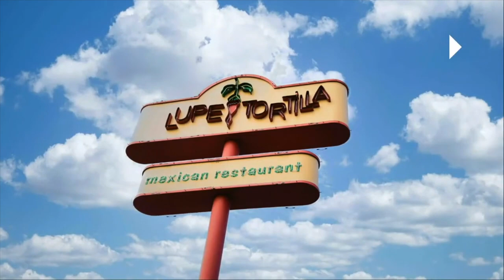LIVE from the HEMI Hideout - A Ride Through Auto Collectibles, Events and a look at the MB GLS 450!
Join us on a captivating journey as we reconnect with our dear friend, Bill Sietz, the artistic genius behind the HEMI Hideout building—a place that carries its own sense of history and charm. We delve beyond the surface to unearth the story of Bill and his lifelong friendship with John Hovis, their shared passion for automobile collectibles, the intriguing story behind the Corvette Expo, and the delightful evolution of the HEMI Hideout building. Get ready to behold the awe-inspiring pieces of artwork adorning the walls of the Hideout and listen in as we discuss the magic that makes this place a living testament to a community of car enthusiasts.

We switch the lanes to the world of auto shows and events, with a spotlight on the recent UAW Strike in Detroit and its rippling effects across the industry. Listen in as we explore how cost-cutting measures have led to Stellantis cancelling their display at the Specialty Equipment Market Association show in Las Vegas and the Los Angeles Auto Show. How this might affect the Houston Auto Show and the presence of brands like Jeep and Ram is something we'll ponder about. We'll also bring you fresh updates from the 38th annual Wolf Creek car and truck show in Cold Spring.

Finally, in our Feature Segment, we take you on a tour of the Mercedes Benz GLS 450, a model of sheer luxury. We'll guide you through its impressive list of exterior and interior features, from the AMG line package to the panoramic sunroof, the power liftgate, the sophisticated black leather seating, and the stunning twelve-point-three-inch monitor. We will explore the power under its hood with the 3.0-liter turbo engine and discuss its premium air suspension and the Burmeister surround sound audio system. To wrap things up, we'll discuss the pricing and how the car compares with other SUVs on the market.

And don't forget, we're eagerly waiting for you at the Gulf Coast Auto Shield Car Social on December 2nd. Come, join us as we celebrate the beauty of cars amidst great company.